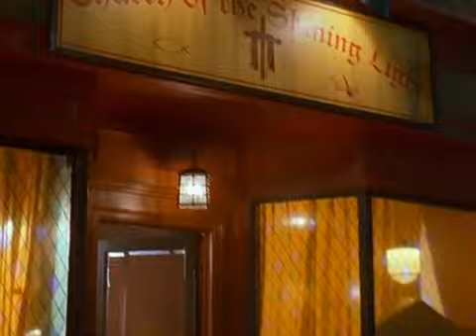Dr House [ITA] - Il guaritore ha bisogno di un dottore